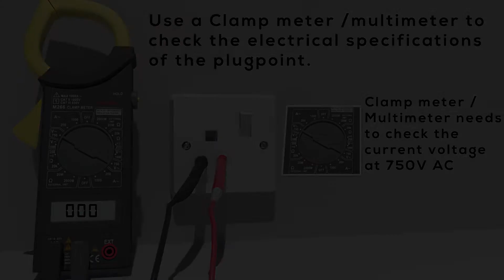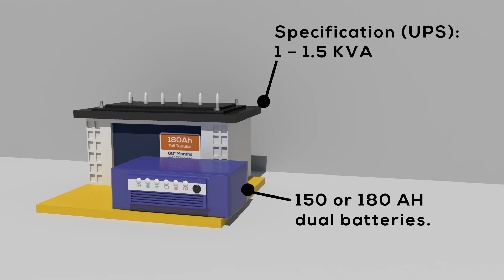1 ELECTRICAL do's & dont